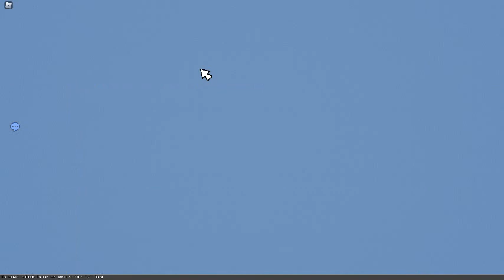roblox block tales part 1